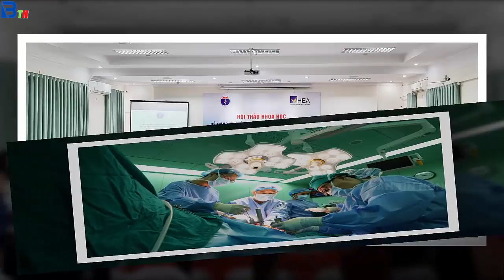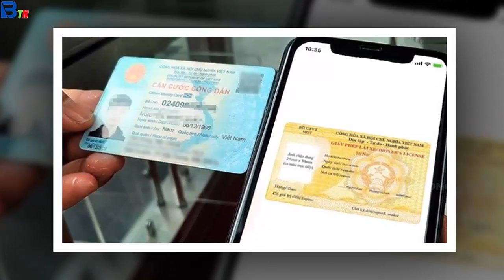Tin tức nhanh và chính xác nhất ngày 24/10/2023/Tin nóng Việt Nam Mới Nhất Hôm Nay/Bantinnong